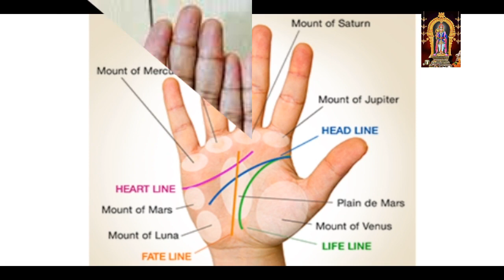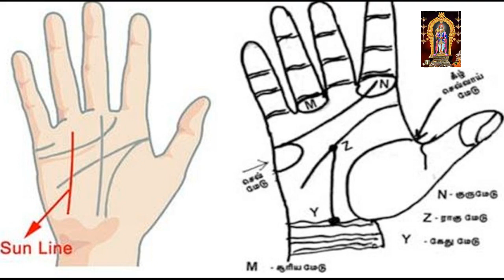சுக்கிர மேட்டில் உள்ள பெருக்கல் குறிகள் சந்திர மேட்டில் உள்ள பெருக்கல் குறிகள் x